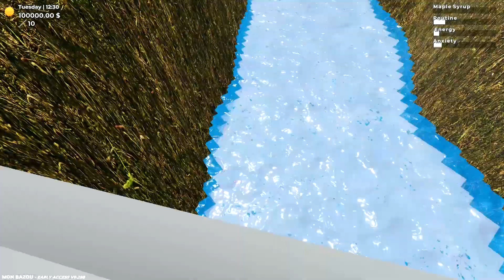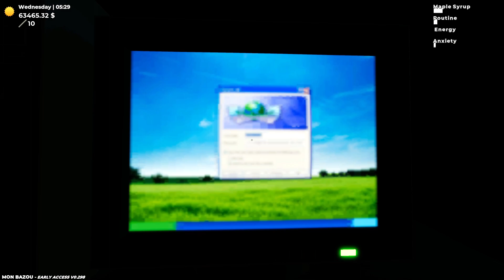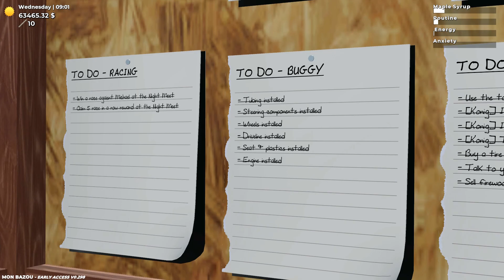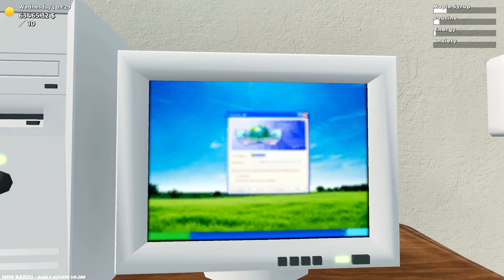Mon Bazou Episode 10 Upgrading Bunker and visiting race track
hello everyone and  welcome to another episode of Mon Bazou  todays episode we updated bunker and also went to visit shop see what's new added and also visited race track